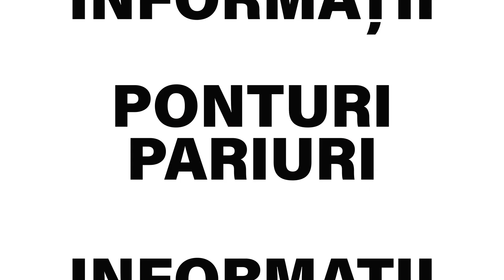CFR Cluj - FCSB ponturi pariuri 13.12.2020 - Biletu-Zilei.com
CFR Cluj - FCSB pronostic cu cota 1.72 propus de chiriladavid25, unul dintre tipsterii din echipa Biletu-Zilei.com. ✅
👉Pentru a vedea prezentarea detaliata a meciului CFR Cluj - FCSB, dar si mai multe pronosticuri, te invit sa accesezi link-ul din comentarii.
💥JOACA CELE 133 DE ROTIRI GRATUITE --- FARA DEPUNERE ---💥 (detalii in comentarii)